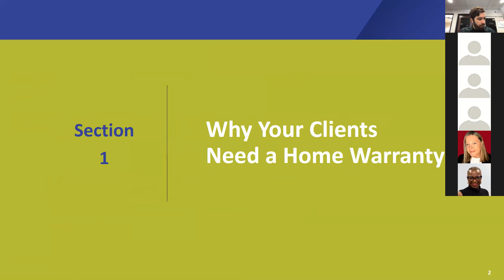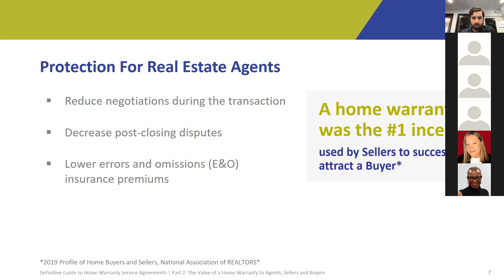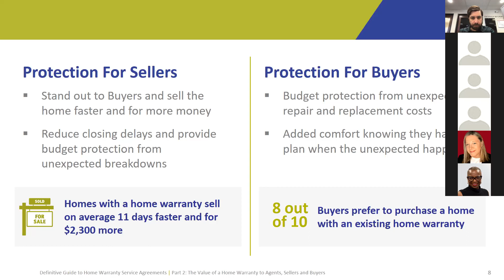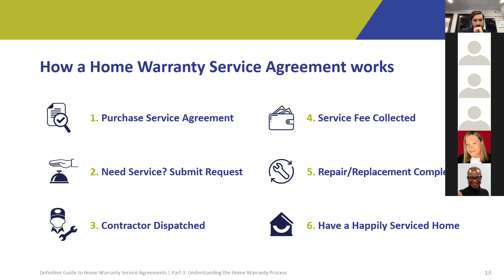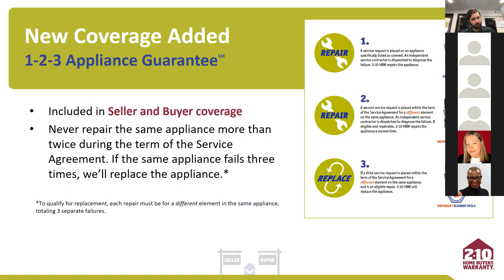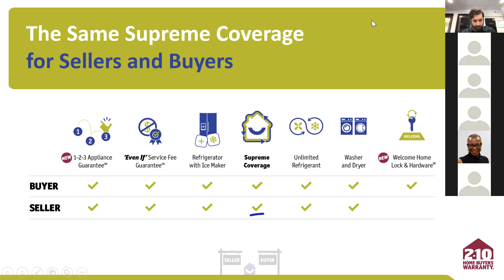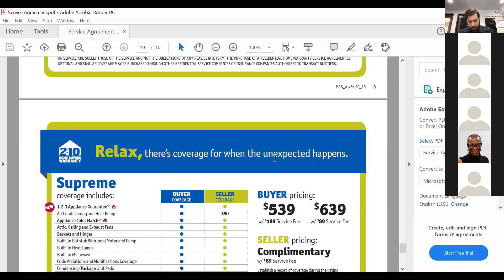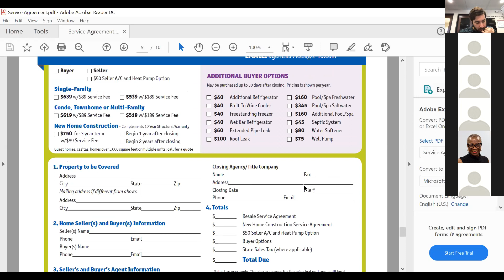Intro and Overview of 2 10 Home Warranty 11 4 2020